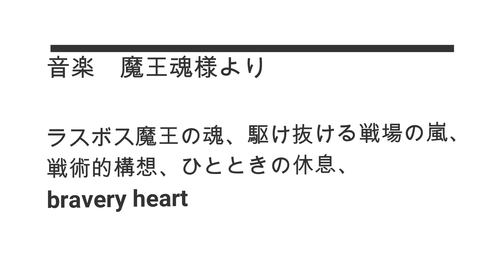7/8 リネージュ２ LT Diavo 次元鯖攻城戦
リネージュ２　7/8次元 鯖攻城戦の動画です。
イベントのため竜武器祭りです。